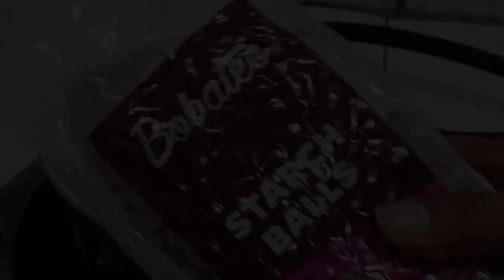Cara Mengolah Boba Versi D'Yoest Boba Bagi Mitra Pemula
cara mengolah boba versi D'Yoest boba bagi pemula atau calon mitra usaha,